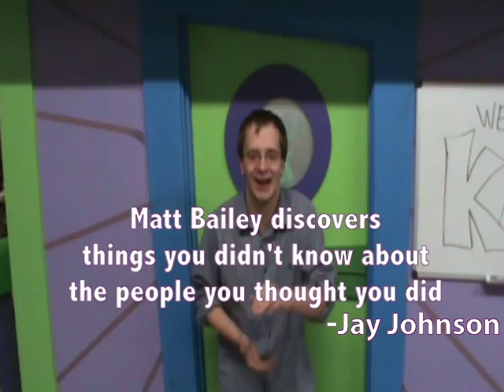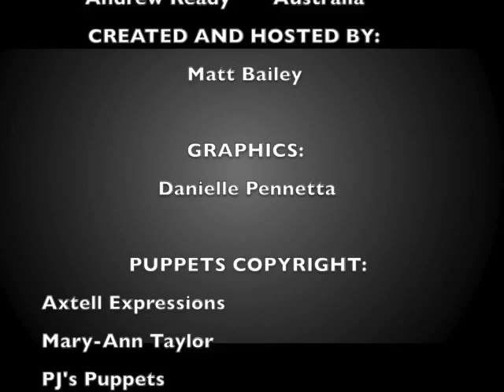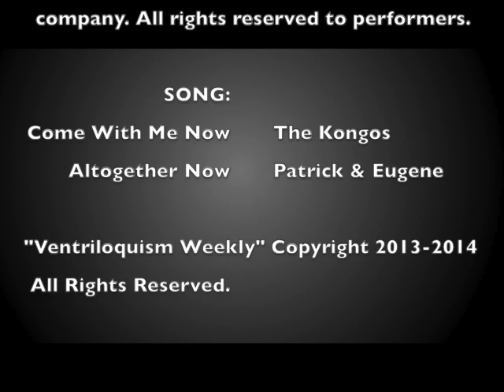Vent With Me Now: Ventriloquism Weekly's First Year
Take a look at all the guests from Ventriloquism Weekly's first year!